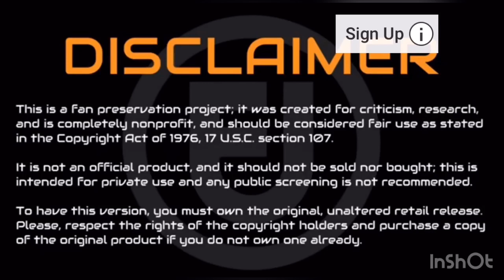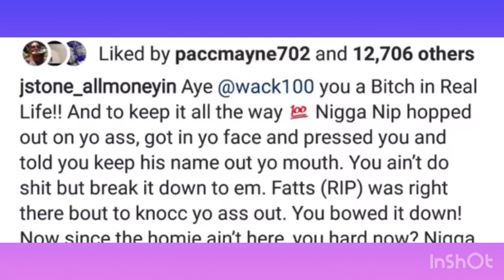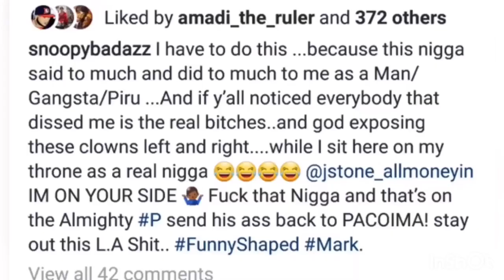J. Stone, Killa Twan, Snoopy Badazz, going crazy on wack100 on Instagram live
• cinderellasolution👉How One Woman Discovered the Female Fat-Loss Code Missed by Modern Medicine.
..And Lost 84lbs Using a Simple 2-Step Ritual That 100% Guarantees Shocking Daily Weight Loss click right

• It’s Time To Take The 28-Day Keto Challenge!
Organifi: Sunrise to Sunset Power Box (9.5 Oz. Each) - Superfood Powder - Green Juice, Red Juice, Golden Milk- 30 Day Supply - Made to Boost Metabolism, Natural Energy, and Sleep - Organic and Vegan click right
DR. SEBI APPROVED 12 DAY SMOOTHIE DETOX GUIDE: 12 Delicious Dr. Sebi Smoothie Recipes to Cleanse and Revitalize Your Body by Following an Alkaline Diet Through Dr. Sebi Nutritional Guide 👉click right
Bowflex PR3000 Home Gym
MERMAID'S MYSTERY Waist Trimmer Trainer Belt for Women Men Weight Loss Premium Neoprene Sport Sweat Workout Slimming Body Shaper Sauna Exercise
Fitness Reality Olympic Weight Tree/Plate Rack/Bar Holders/Chrome Storage Posts, 1000 lb
Body Champ Olympic Weight Bench with Preacher Curl, Leg Developer and Crunch Handle, Dark Gray/Black BCB5860

EFGS Adjustable Squat Rack, Multifunction Sturdy Bench Press Equipment, Household Barbell Stand

AmazonBasics 32 Pounds Neoprene Workout Dumbbell Weights with Weight Rack - 3 Pairs of Dumbbells

Goddesslili Dumbbells, 5-50 Pounds Hex Rubber Weights Workout Dumbbells Set Metal Ergonomic Handles Prevent Rolling and Injury for Home Gym Exercise Men Women Unisex (10)

HulkFit Multi-Function Adjustable Power Rack Exercise Squat Stand with J-Hooks and Other Accessories, Multiple Versions, Pro, 1000LB Capacity

T-3 Series Tall Power Rack | 36" Depth | V2

Bowflex SelectTech 552 Adjustable Dumbbells (Pair)

Fitness First Vinyl Dipped Dumbbell Pairs 1-12 lbs.

Body Champ VKR1010 Fitness Multi Function Power Tower/Multi Station for Home Office Gym Dip Stands Pull Up Push up VKR

RESOLVE FITNESS S1 Commercial Power Cage

Body-Solid GPR378 Adjustable Pro Power Rack for Squats, Deadlift, and Weightlifting Workout

RopeFit Set of (2) 5/8 x 7ft Galvanized Steel Weight Lifting Chains

HulkFit Cable Crossover Attachment Multi-Function Adjustable Power Cage, 1000-Pound Capacity

BodyBoss 2.0 by 1loop - Full Portable Home Gym Workout Package + Resistance Bands - Collapsible Resistance Bar, Handles - Full Body Workouts For Home, Travel or Outside (Gold - Full Gym + Extra Bands) Celebrity Doctor’s ‘After Dinner Ritual’
Melts 32,434 Pounds Across The U.S.

Billionaire Charlie let’s get healthy together
1. Organic Earth Body Cell Food (8 Ounces) Irish Sea Moss Bladderwrack Burdock Root Powder Wildcrafted Alkaline Supplement 70 Servings
2. Organifi: Sunrise to Sunset Power Box (9.5 Oz. Each) - Superfood Powder - Green Juice, Red Juice, Golden Milk- 30 Day Supply - Made to Boost Metabolism, Natural Energy, and Sleep - Organic and Vegan
3. Organic Sea Moss Plus -Super Cell Food - Wildcrafted Organic Irish Sea Moss Bladderwrack Burdock Root Pills - 100% Natural, Vegan, Non-GMO, No Fillers - 60 Capsules - Cell-Food Alkaline Supplements
4. Amazing Herbs Cold-Pressed Black Seed Oil - 16oz

Sebi Detox Cleanse - Advanced Detoxification Support - Detox The Entire Body Starting with The Gut - Help Remove Toxins - Inspired by dr sebi Products - Detox Cleanse Weight Loss - Keto Detox Cleanse